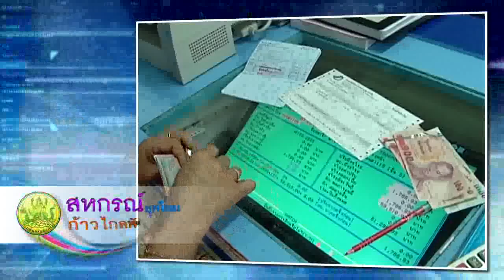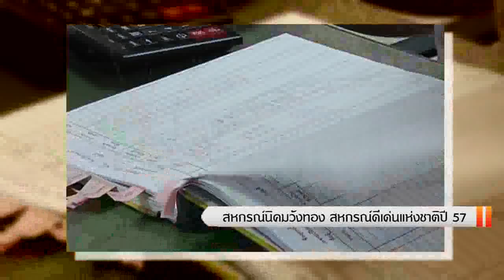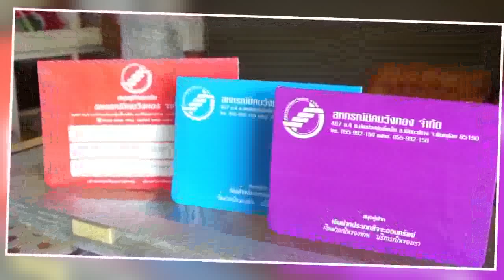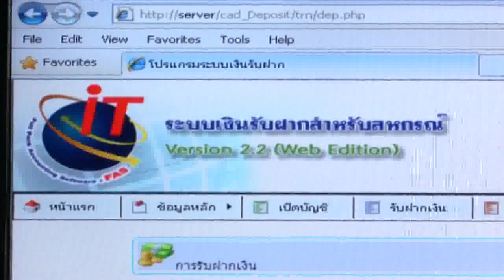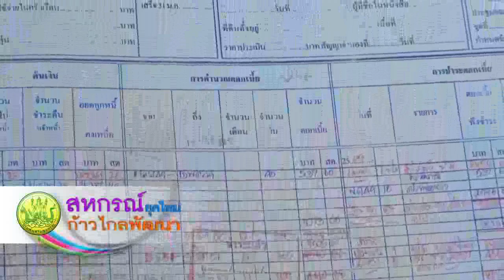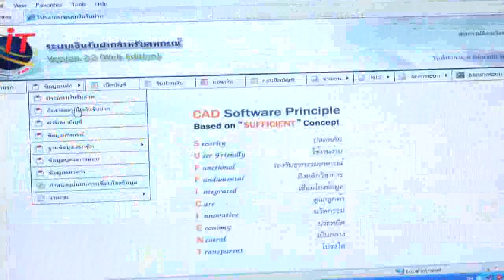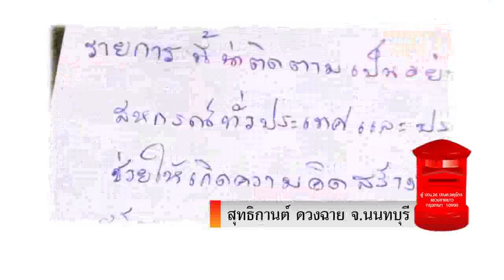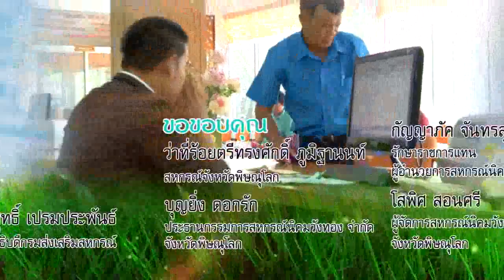สหกรณ์ยุคใหม่ก้าวไกลพัฒนา ตอน14 240657 สหกรณ์นิคมวังทอง